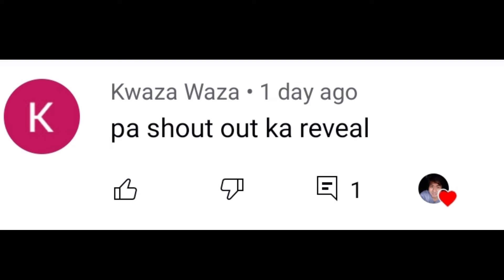USAPANG CHEAT + SHOUT-OUT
Connect me :
Lyca : jomel_castulo